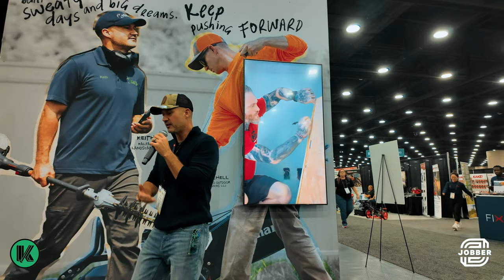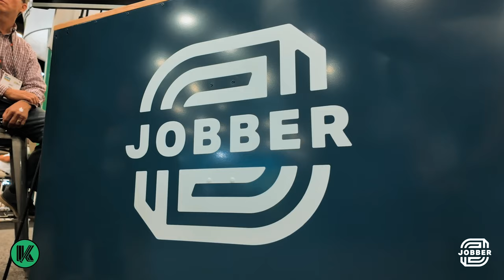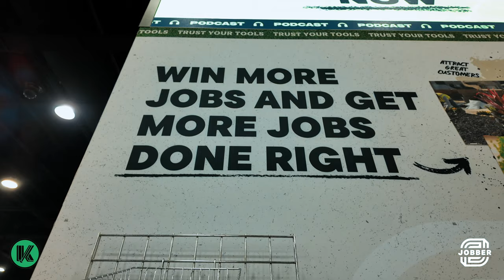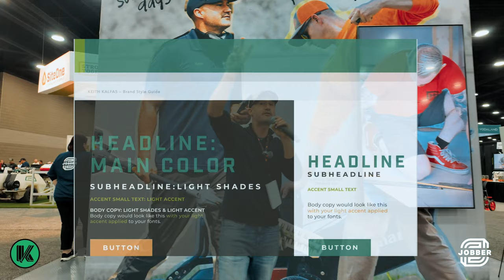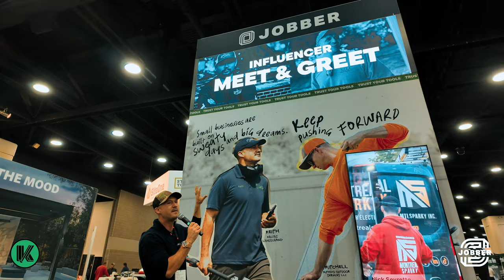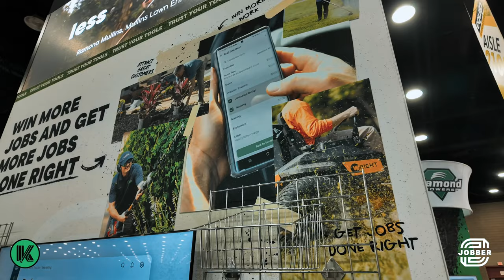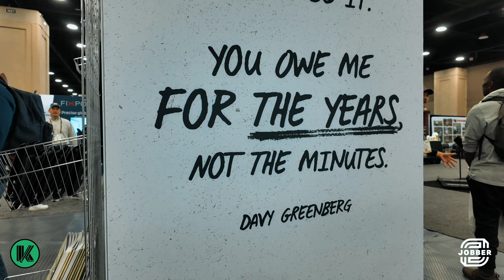Market Your Lawn & Landscaping Business Like a BOSS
How to Market Your Lawn & Landscaping Business Like a BOSS BRAND & become "5 Mile Famous" in Your Landscape Business.

Tour of the Jobber Booth at 2024 Equip Expo | LAWN & LANDSCAPE GREEN INDUSTRY SOFTWARE CRM
I've been using Jobber for 5 years in my business and I couldn't imagine running my business without it.

It's Best Lawn Mowing & Landscaping Software ai business crm 2024 How I Use Jobber To Run My Landscaping & mowing Business (RIGHT ON THE JOBSITE) and it's the best CRM for lawncare and Landscaping.

I've been using Jobber for 4 years in my business and I couldn't imagine running my business without it.